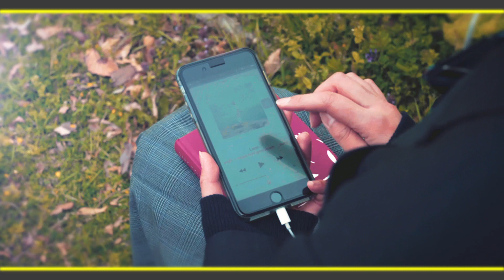sumahama?『Layer』(Official Music Video)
「sumahama?」

2018年4月、それぞれシンガー・ソング・ライターとして活動していた”ツクルヤケン”と”UG Noodle”が各々自作曲を持ちこみ、神戸の”旧グッゲンハイム邸”の一室で共同制作を始める。
同年5月、ギタリスト兼作詞作曲担当の”楠田 高示”と女性ボーカル兼様々な楽器を使いこなす”seizo（三田村管打団？）”が参加し、現在の編成となる。

Lyrics + Music : Ken Tsukuruya
Sound Produced by sumahama?（スマハマ？）

sumahama? are
Ug Noodle（ユージー・ヌードル）
Ken Tsukuruya（ツクルヤケン）
Takashi Kusuda（楠田 高示）
seizo（セイゾー）

Model :
マンニ

Cast :
MITSUKA & MOMOKA／JIEI／バニラ

Camera : 田中 智基
Camera Assist : 登 良平
Still : 磯村 由美
Hair & Make Up : 色
Stylist : 阪口 萌未
Colorist : ワタナベミィー

Producer + Production Manager : 谷 謙作

Special Thanks：
MITSUNAGA／YURIA／KAIEI／manna／門田 敏子／Gabriel Stevens